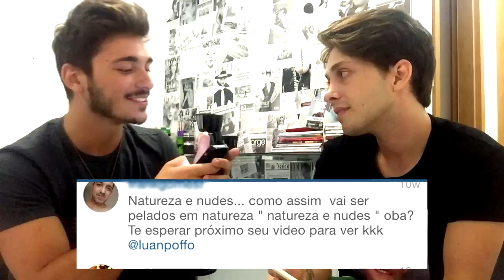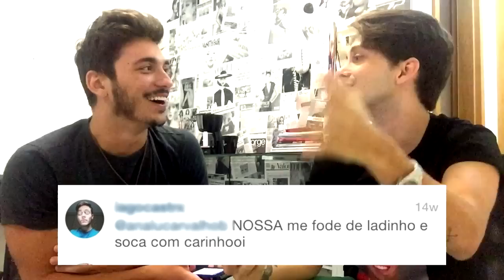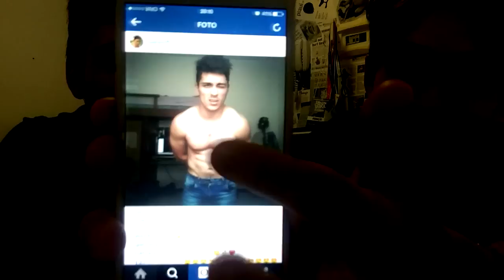COMENTÁRIOS BIZARROS NO INSTAGRAM | Luan Poffo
Chama a polícia porque os comentários no Instagram passaram de TODOS os limites! Eu e o Jay​ escolhemos os mais SEM NOÇÃO e obscenos que recebo e fizemos um jogo. Houve boatos de que um dos dois ficou na pior... Será que o seu comentário apareceu aqui?